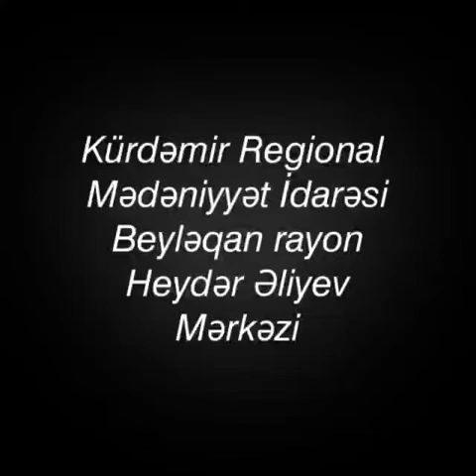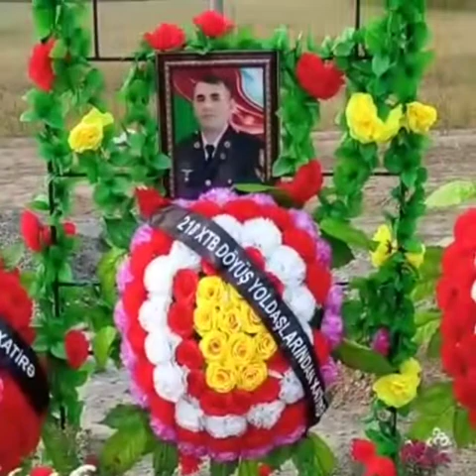Nəsirov ilyas Arzuman Oğlu Şəhid.🇦🇿🇦🇿🇹🇷🇹🇷🤲🤲🙏🙏